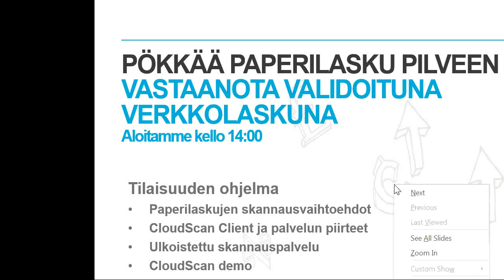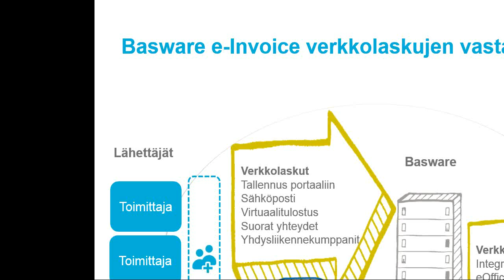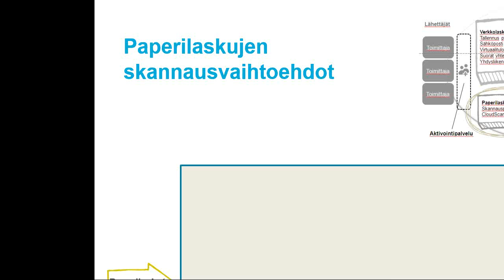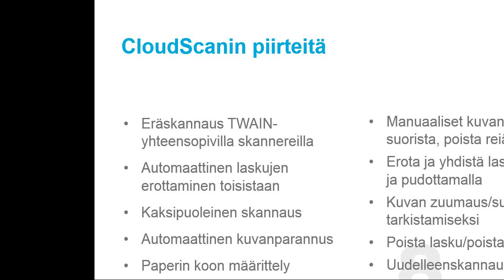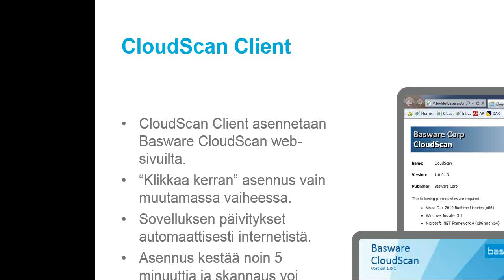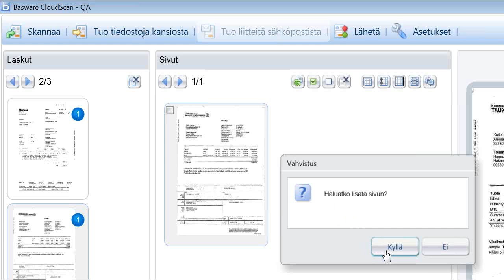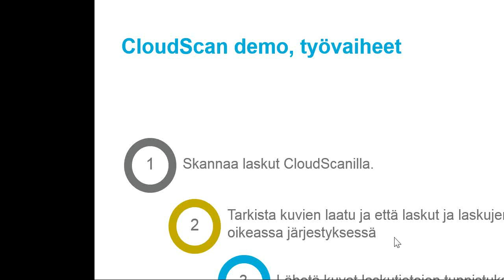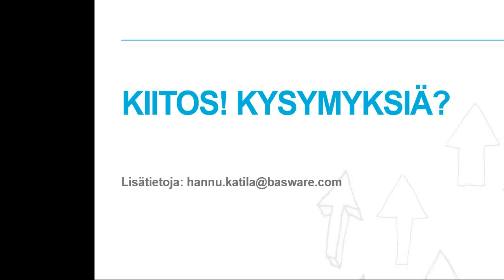2014 09 02 14 00 Pökkää paperilasku pilveen vastaanota validoituna verkkolaskuna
Basware webinaari 2.9.2014

Pökkää paperilasku pilveen Basware CloudScan -sovelluksella. Me otamme kopin laskusta, tunnistamme eOfficen vaatimat tiedot ja palautamme laskun takaisin verkkolaskuna. Samalla pääset eroon skannauksen työasemasidonnaisuudesta ja laskujen ulkoasumuutosten aiheuttamista lomakepohjien muutosrumbasta.